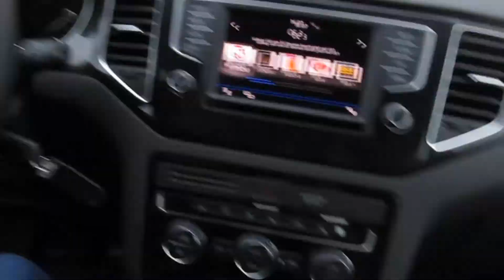Just an ordinary off-work day - 21/02/2018